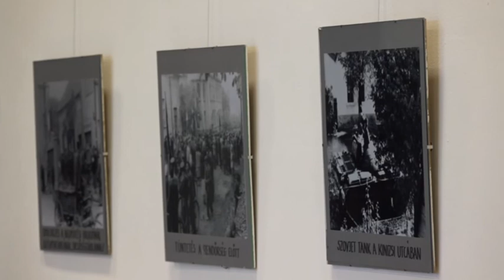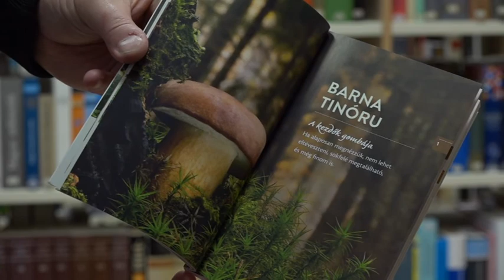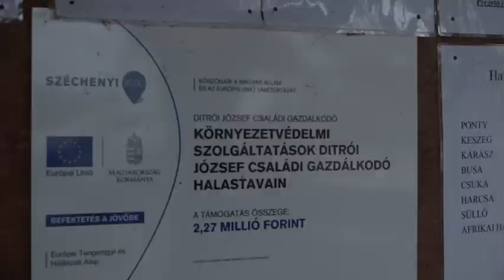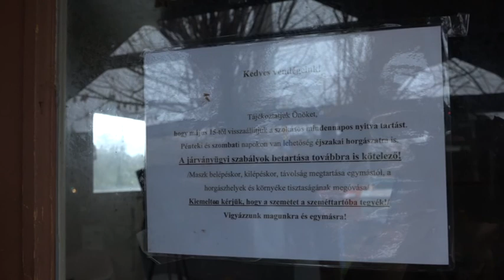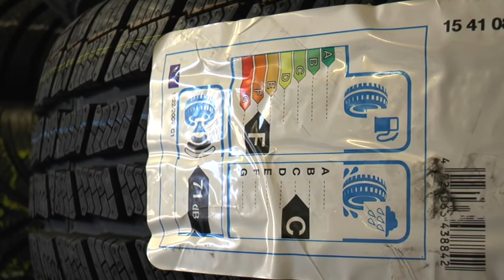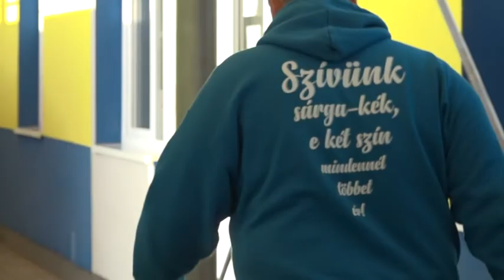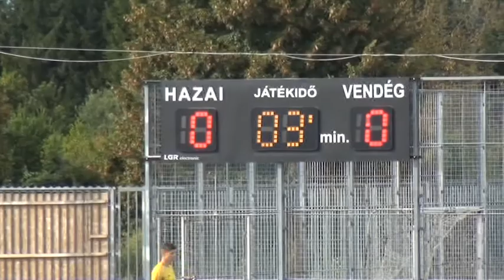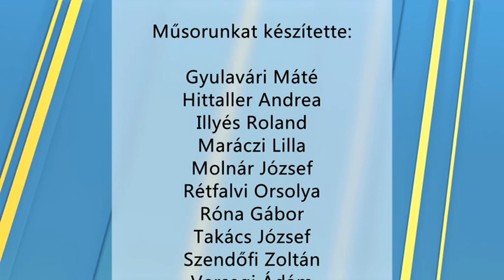Bicskei Galéria (2020.11.10)